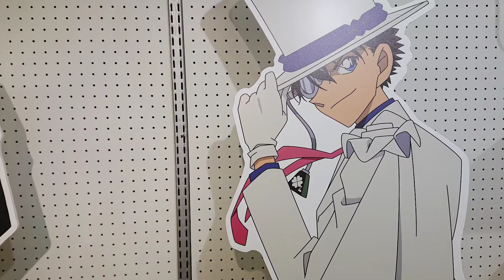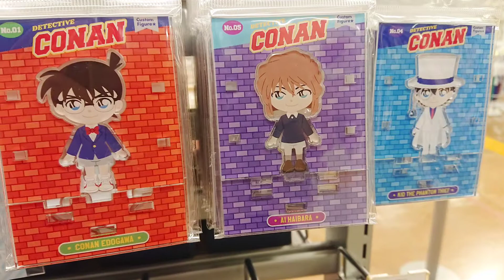【🇯🇵旅日記】吉祥寺ロフト:名探偵コナンプラザ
新一と蘭のパネルは追加されたやつ？
📝:名探偵コナン/DETECTIVE CONAN
✒:青山剛昌
💬:江戸川コナン(高山みなみ)
💬:毛利蘭(山崎和佳奈)
💬:毛利小五郎(神谷明/小山力也)
💬:灰原哀(林原めぐみ)
💬:服部平次(堀川りょう)
「名探偵コナンプラザ」が、吉祥寺ロフトに期間限定オープン！コナンプラザ限定商品をはじめ、新商品が大集合！また、会場にて『名探偵コナン』グッズをお買上げのお客さまに、先着でプレゼントもご用意しております。